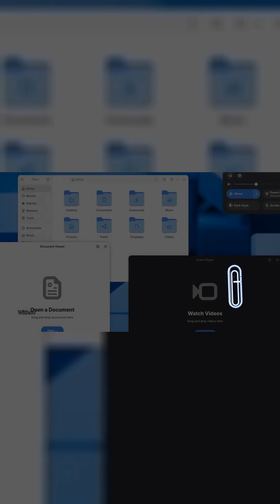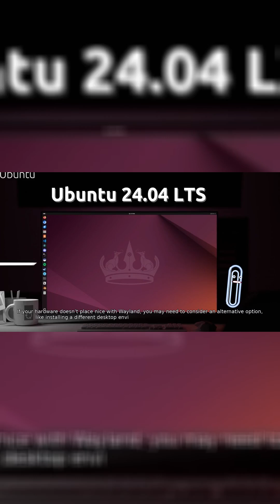Clip Explains Ubuntu 25.04 Support Ends Next Week (Jan 15th)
NOT AI-GENERATED.

Support for Ubuntu 25.04 ‘Plucky Puffin’ officially ends on 15th January 2026 — which for those of you reading in a timely fashion is next week! A short-term support release, Ubuntu 25.04 got 9 months of updates from launch.